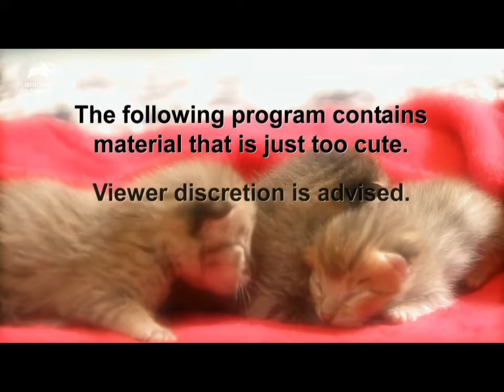Too cute #3)animal planet